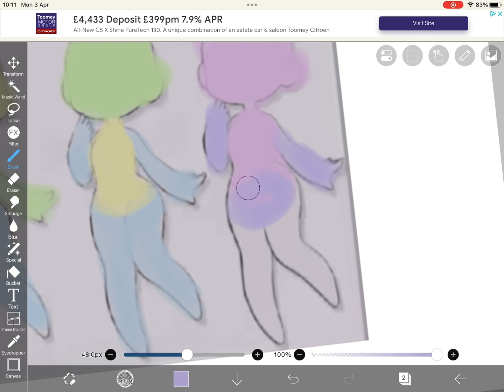Touch meme(my opinion)